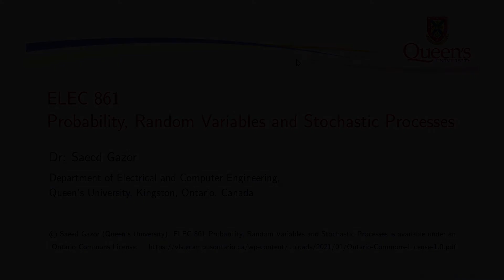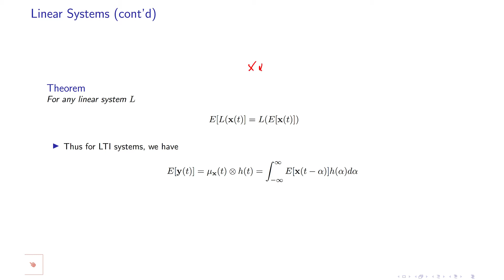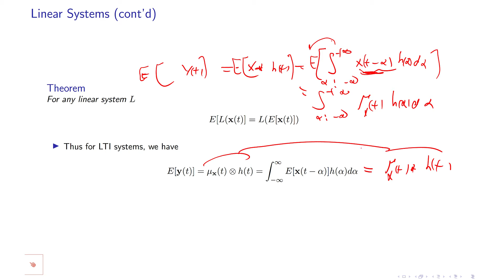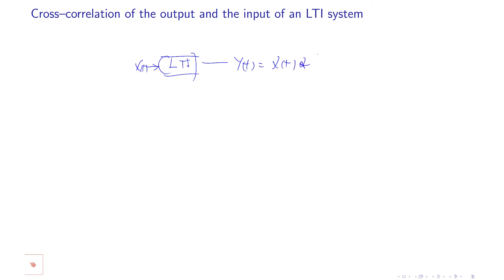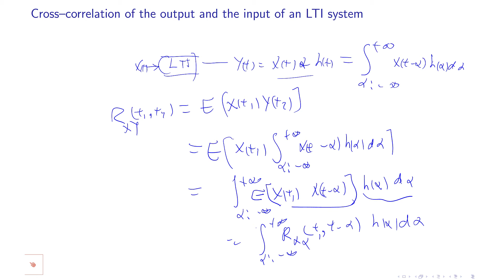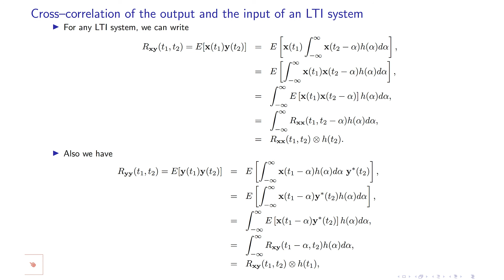Deterministic Linear Time Invariant Systems with Stochastic Inputs